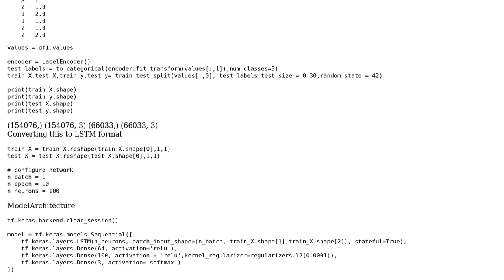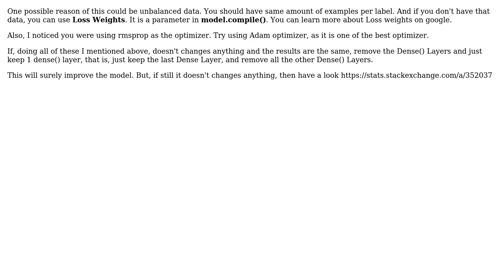LSTM Model - Validation Accuracy is not changing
With thanks & praise to God, and with thanks to the many people who have made this project possible! | Content (except music & images) licensed under CC BY-SA | Music | Images & others | With thanks to user YogeshKumar user NITIN AGARWAL and the Stack Exchange Network Trademarks are property of their respective owners. You are responsible for your own actions.